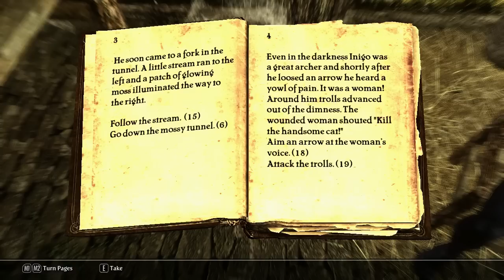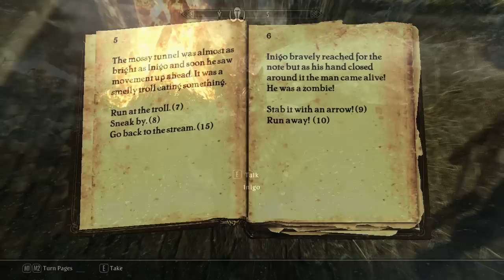Skyrim Mod: Inigo - Fully Voiced Khajiit Follower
(Nexus link coming soon!)
Intro/Outro Music: